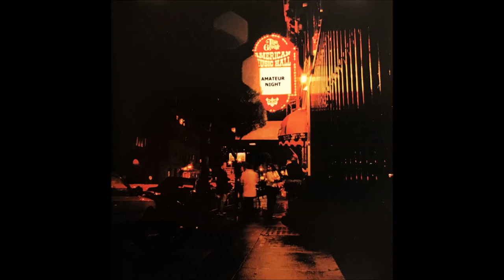Amateur Night - Ambulance Chaser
Track 11 from their 1999 self-titled album. This is the final numbered track, but the track listing then says "Plus a Hidden Live Bonus Track!"